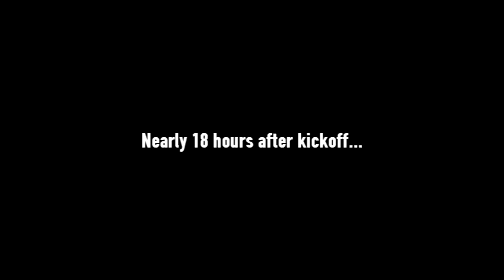AWAY S:1 E:10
AWAY is a new series of videos showcasing a collection of recordings from away-trips during seasons. Season 1 highlights the journey of ECS members who attended the Seattle Sounders FC match in San Jose, California. Each episode will highlight more spots, along the way.

If you have never traveled with the ECS, go to WeAreECS.com to make arrangements with Travel to the next Sounders-away match.

Song: "Our Hope is Limitless" by Miniature Airlines